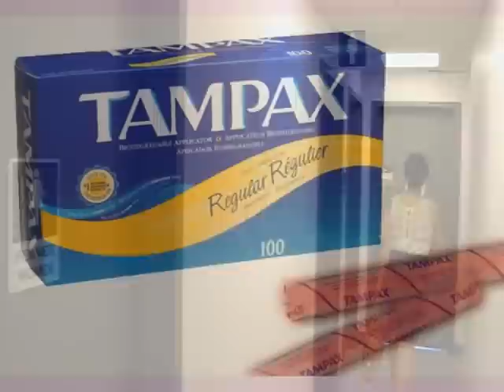Tampax Commercial # Two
This is the second of two submissions of a potential advertisement for Tampax.  Enjoy!